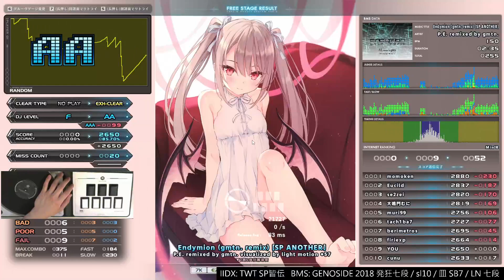▼2 Endymion (gmtn. remix) [SP ANOTHER] EXHARD CLEAR｜発狂BMS